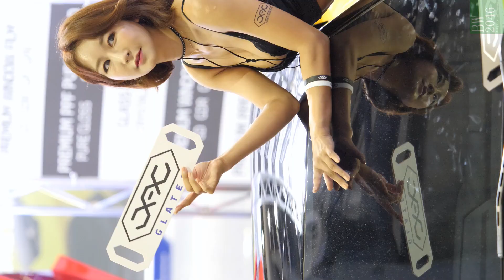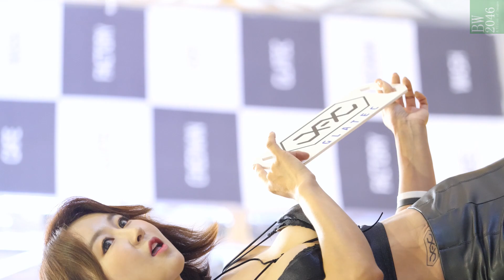오토살롱위크 2019 | AUTO SALON X AUTOWEEK 2019 - 서윤아 Seo Yun A, Race Queen #36 (Mobile Version)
Model : 서윤아 Seo Yun A / Seo Yoona / Seo Yoon Ah
Booth : All of JAJ (JAJ International) / JAJ Glatec

2019 오토살롱위크
2019 Auto Salon x Autoweek
2019 韓國國際汽車工業及配件展覽會 / 2019 首爾汽車沙龍週
2019 ソウルオートサロンウィーク

Dates :  03-06 Oct 2019
Time : 10:00 AM - 06:00 PM
​Venue : KINTEX Exhibition Hall 2, Goyang-si, South Korea

2019年AUTO SALON及AUTOWEEK兩大韓國汽車重要盛會聯合展出，為韓國領先的汽車覽會，創造嶄新型態之展會並為買主及供應商提更多的商機。